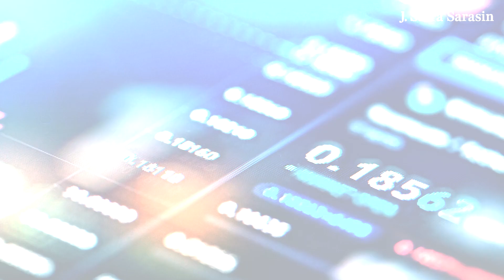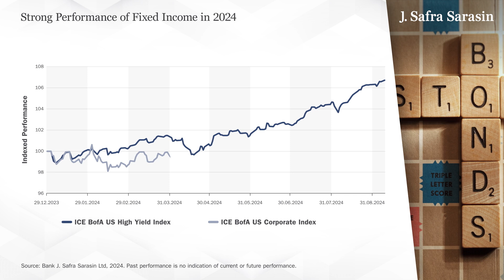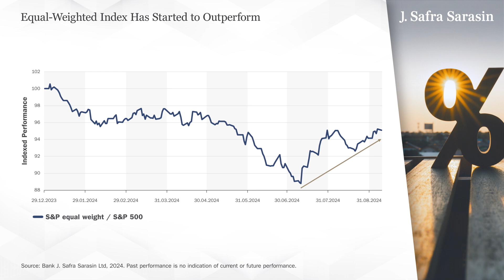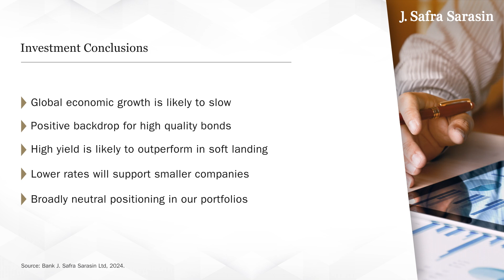CIO Insights | Falling Interest Rates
As central banks embark on a new rate-cutting cycle, we continue to expect global economic growth to slow and volatility to rise. Our defensive strategy has proven effective, but how do we position portfolios for the coming months? High-quality bonds and selective equities could offer interesting opportunities .
Watch the video from our Chief Investment Officer, Philipp Bärtschi, to find out how we are navigating evolving market conditions.

Chapters
00:05 A Defensive and Balanced Strategy
00:37 Global Interest Rate Cuts
01:12 Outlook for Bonds
01:53 Equities: Winners and Losers
02:33 US Election Impact